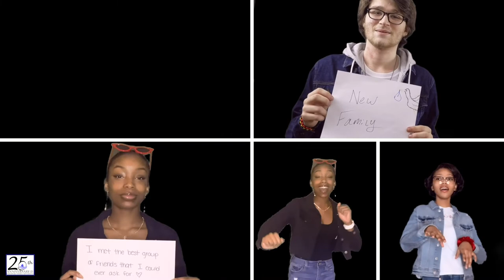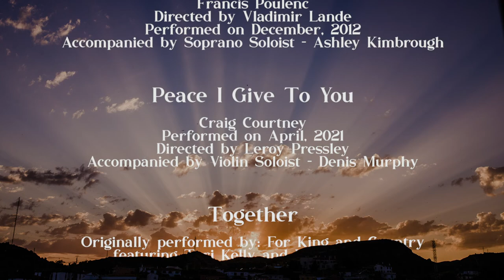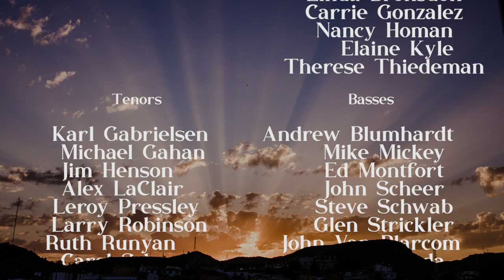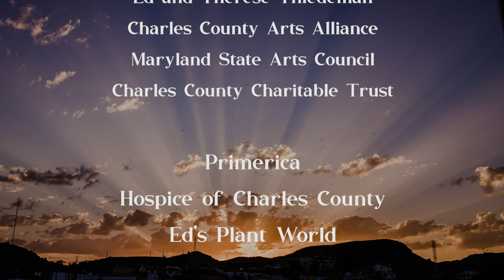CCAS - Music for the Heavens and the Heart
Join the Chesapeake Choral Arts Society for our Spring Concert.

Our spring concert will present several "heavenly" settings of the Latin texts - Gloria In Excelsis and Laudemus Te.